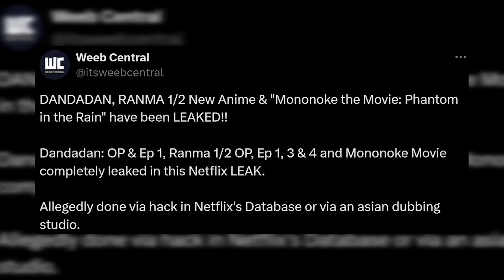Animation Downgrades And Major Leaks | This Week In Anime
Welcome to another episode of this week in anime. I talked about The Elusive Samurai, Wistoria Wand And Sword, Too Many Losing Heroines, Days With My Stepsister, The Disasterous anime leaks affecting Dandadan and Re Zero, Alice And Borderland, and more...